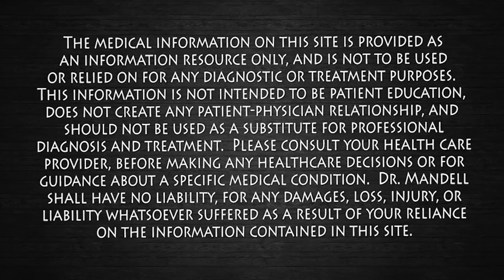1 Vitamin Can Get You to Sleep Better! (Insomnia, Sleep Disorders & Sleep Apnea) Dr. Mandell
Being deficient in vitamin D can lead to a host of sleep issues, including sleep disruption, insomnia, sleep apnea and overall poor sleep quality. A deficiency in Vitamin D has been associated with many changes in sleep such as fewer sleeping hours, and sleep that is less restful and restorative.